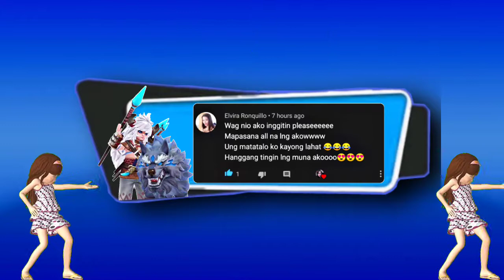POPOL AND KUPA | TRIO GAMEPLAY WITH URANUS AND HELCURT | MOBILE LEGENDS BANG BANG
Hello everyone!
This is a trio gameplay of Popol and Kupa, Uranus and Helcurt!